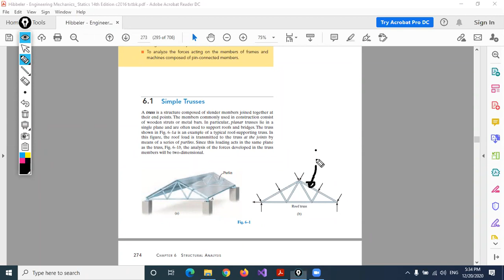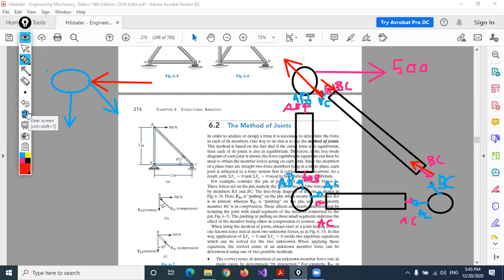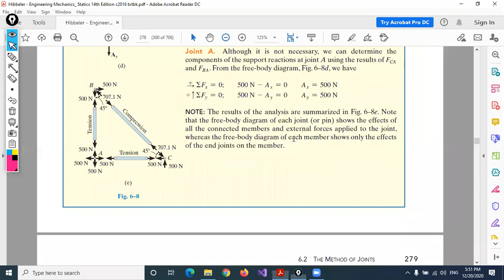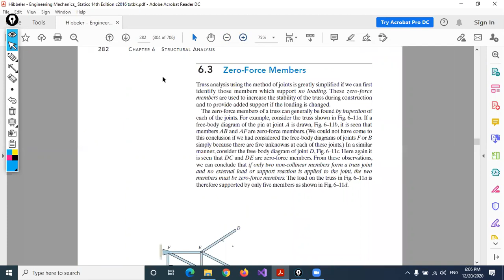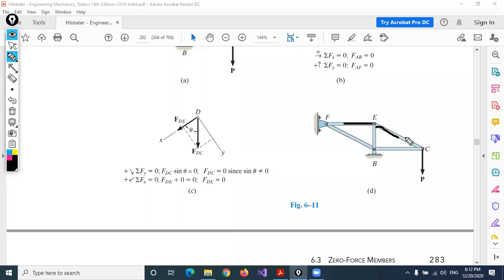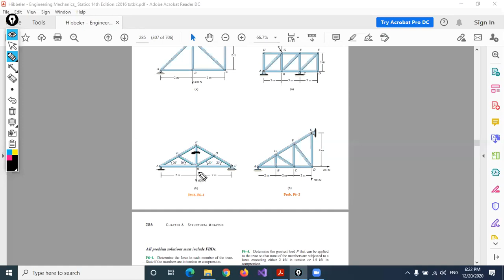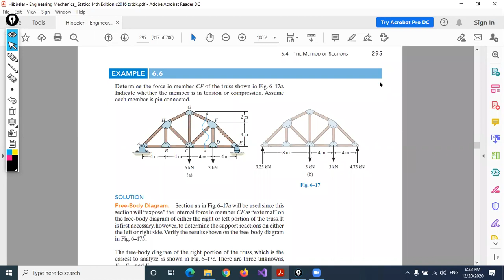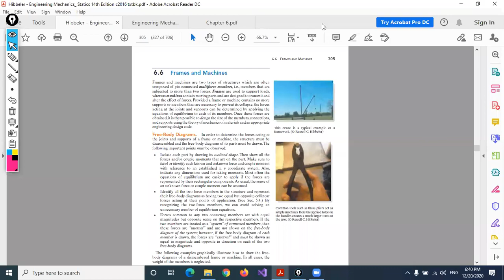ch 6 trusses 2020